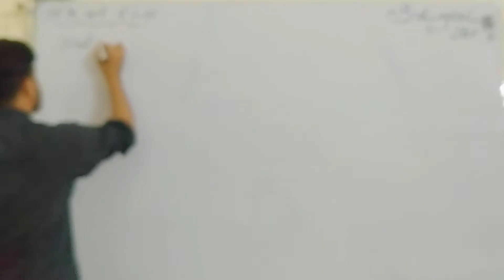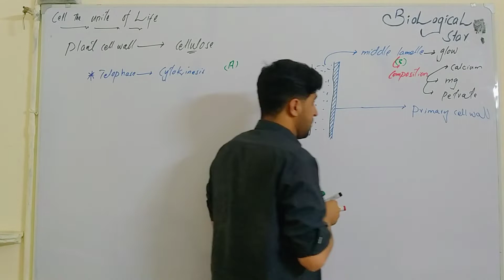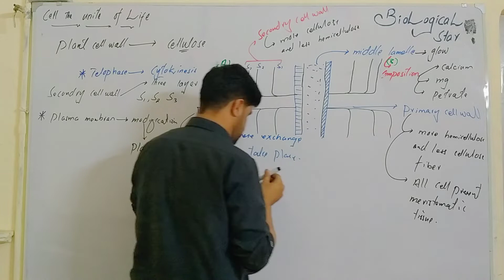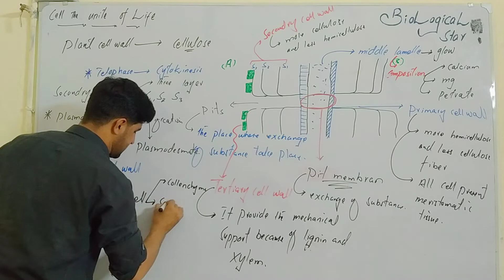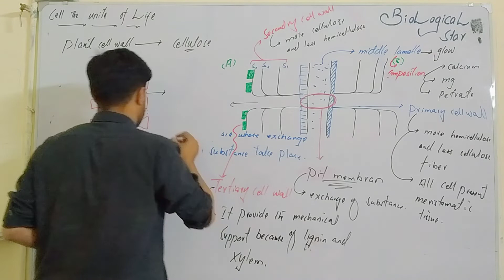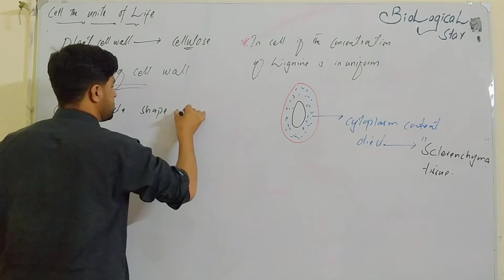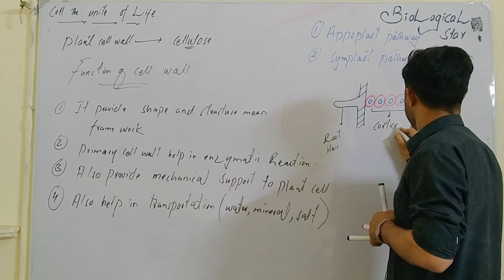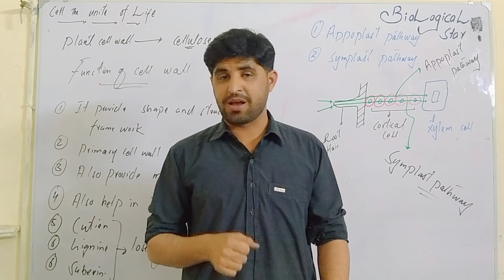Structure and function of cell wall with full explanation /lecture 6 / Part (b) class 11 in Detail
Description

. Structure and function of cell wall with full explanation and detail lecture no 5 part( b) with in this video student you all will be learn about structure and function of cell wall with full define and organic way so kindly watch all video full video in order to get full lecture do not skip video so that all lecture will be clear to you some how this video is created by expert Biological Star sir khalid khan Kakar

1) what is cell wall
2) how cell wall do funtcion
3) structure of cell wall
4)appoplast pathway
5) symplast pathway
6) how water move in cell wala to cell wall?
7) importance of cell wall
8) how sclrenchyma is formed
9)Frome which part of cell wall paremchyma and sclrenchyma is formed
10) cell chapter

# function of cell wall structure of cell # importance of cell wall # with expert sir khalid khan # biolocal star # biologicalstar # biological star

biological star # with sir khalid khan